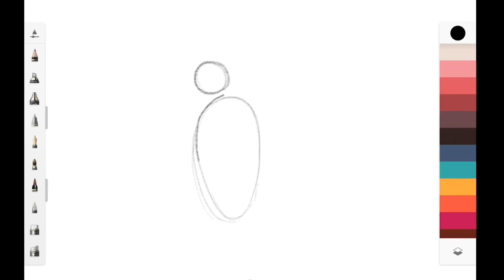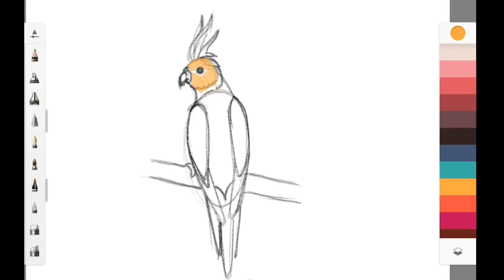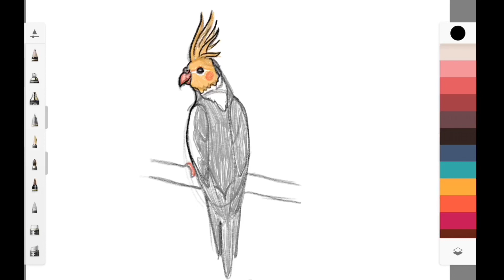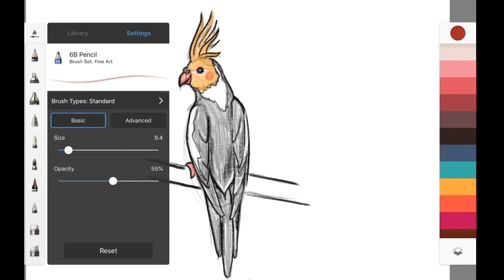Sultan papağanı nasıl çizilir - papağan çizimi - parrot drawing for beginners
Sultan papağanı nasıl çizilir - papağan çizimi